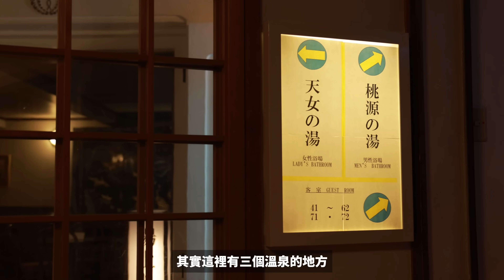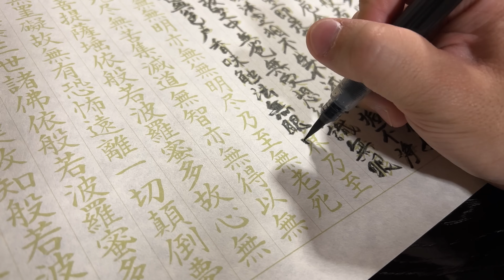在日本寺廟色色之旅 │ 寺廟都有溫泉浸？ │ 日本打橫行 EP03 ft. Leanne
嚟到第三集，因為前兩集我哋實在太污衊啦，所以今集我哋要去寺廟洗滌下成個人，由內到外都要洗得乾乾淨淨！

唔講唔知，原來日本有樣嘢叫宿坊，就係可以俾人一泊二食體驗吓，入面究竟係點嘅呢？

天然温泉と精進料理の宿坊・高野山「福智院（Fukuchiin）」
和歌山県伊都郡高野町高野山657

*WiFi、SIM卡、JR Pass、日本環球影城門票、日本環球影城快速通行券、東京迪士尼樂園門票或Klook不定時公佈的指定產品或活動除外
*優惠數量有限，先用先得
*優惠受條款及細則約束
本集使用攝影器材：
眼鏡：

蝦條哥
內藤熊八作 N-027
BJ CLASSIC SH510

Leanne
KAME MANNEN - KMN 113
BJ CLASSIC PREM-114
服裝協力：
Timberland HK
The North Face HK

嘉賓：
Leanne

主持：蝦條哥 & Leanne
資料撰稿：梁子康 @rltszhong
攝影：蝦條哥 & Panda Man @lazypandapark
剪接：蝦條哥
導演：蝦條哥